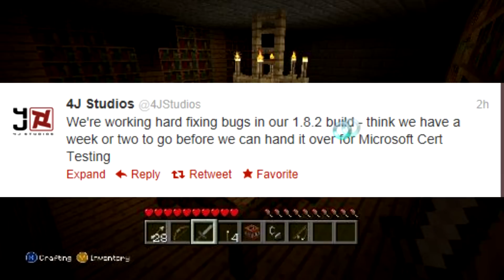Minecraft (Xbox 360) 1.8.2 NEW Food Trailer + Release Date News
Outro music by: Acivii - iNexus Remix Dubstep Elite Pixelmon Server! Come Join! IP: MC.ELITEPIXELMON.NET

Elite Factions Server! Come Join! IP: MC.ELITEPVPFACTION.NET

Stephen Swartz - Bullet Train Ft. Joni Fatora
I have permission to use this music from Stephen Swartz